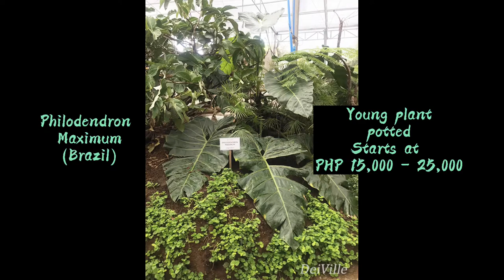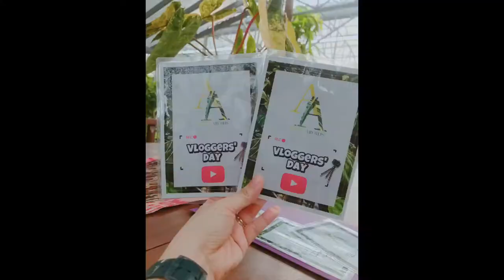Arid and Aroids Living Gallery Plant Tour in Silang, Cavite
𝗔𝗿𝗶𝗱 𝗮𝗻𝗱 𝗔𝗿𝗼𝗶𝗱𝘀 𝗟𝗶𝘃𝗶𝗻𝗴 𝗚𝗮𝗹𝗹𝗲𝗿𝘆 𝗣𝗹𝗮𝗻𝘁 𝗧𝗼𝘂𝗿
High-end plants that you can find in Arid and Aroids Living Gallery in Tartaria, Silang, Cavite

READ our blogs about Arid & Aroids

𝐀𝐫𝐢𝐝 𝐚𝐧𝐝 𝐀𝐫𝐨𝐢𝐝𝐬 𝟏𝐌 𝐑𝐚𝐫𝐞 𝐏𝐥𝐚𝐧𝐭 𝐚𝐧𝐝 𝐏𝐫𝐞𝐦𝐢𝐮𝐦 𝐏𝐥𝐚𝐧𝐭𝐬

𝐖𝐡𝐚𝐭 𝐭𝐨 𝐞𝐱𝐩𝐞𝐜𝐭 𝐚𝐧𝐝 𝐭𝐡𝐢𝐧𝐠𝐬 𝐭𝐨 𝐝𝐨 𝐢𝐧 𝐀𝐫𝐢𝐝 𝐚𝐧𝐝 𝐀𝐫𝐨𝐢𝐝𝐬 𝐋𝐢𝐯𝐢𝐧𝐠 𝐆𝐚𝐥𝐥𝐞𝐫𝐲 𝐢𝐧 𝐒𝐢𝐥𝐚𝐧𝐠 𝐂𝐚𝐯𝐢𝐭𝐞